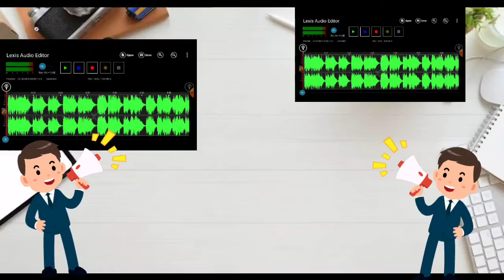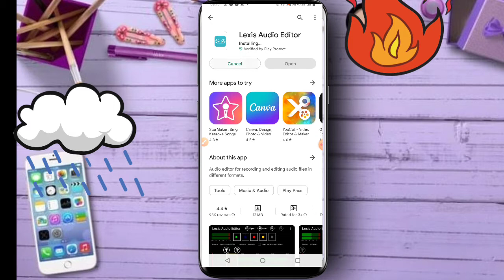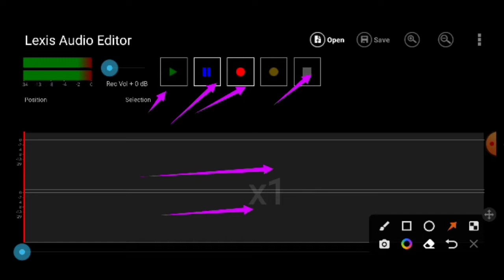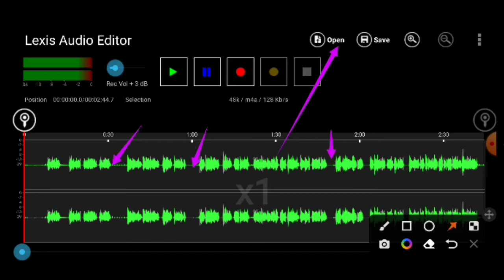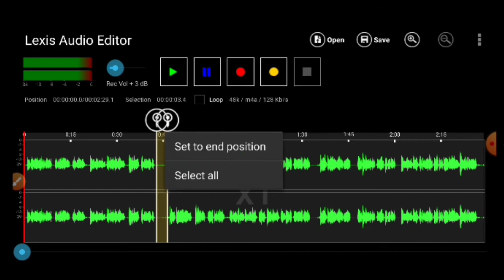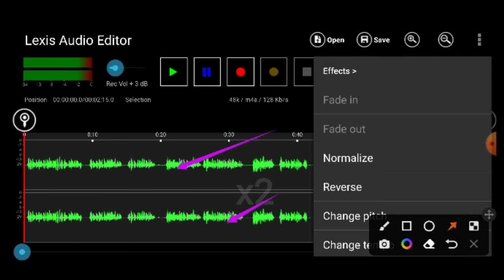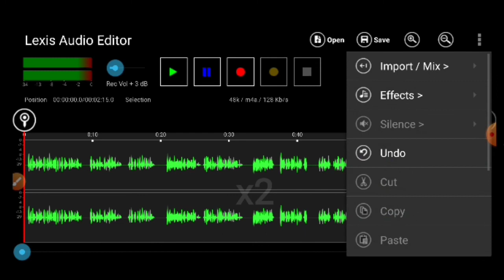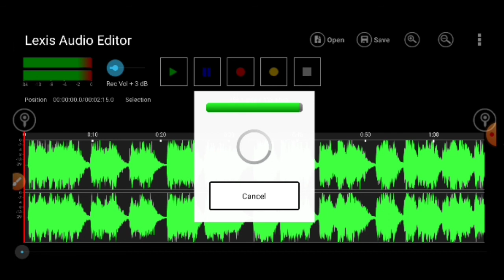Vlog ऑडियो बेहतरीन कैसे बनाएं || Manoj Dey vlog |video and audio editing for youtube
अपनी Vlog वीडियो का ऑडियो बेहतरीन कैसे बनाएं || Manoj Dey vlog |video and audio editing for youtube

Vlog Video का Audio editing in Lexus ||Sourabh Joshi Vlog ✌️|| Manoj Dey Blog

souravjoshivlogsroast,sourav joshi vlogs song,sourav joshi vlogs today,video editing